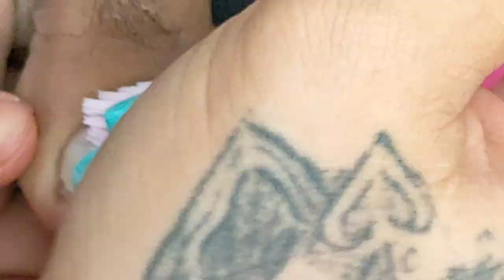DRY SKIN REMOVED IS EXTREMELY PAINFUL.